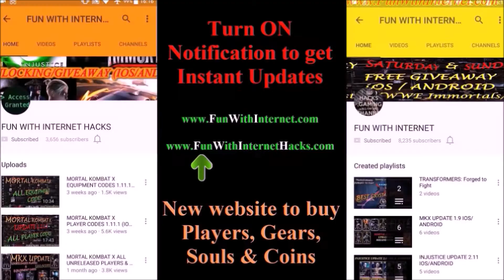Justice League CYBORG Gameplay iOS/Android Injustice 2 Mobile Update 1.8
Justice League CYBORG Gameplay All moves

UNITE THE LEAGUE
To celebrate the launch of the Justice League movie, Injustice 2 mobile introduces Justice League Batman, Justice League Aquaman, and Justice League Cyborg! With Mythic Wonder Woman by their side, this league is truly unstoppable! During special Arena seasons, Justice League Cyborg invades your Arena battles and takes over a slot of your opponent’s team. Win the Arena battle and you’ll receive Justice League Cyborg shards in addition to your normal rewards!
• Justice League Aquaman and Justice League Batman are available through Arena Event rewards and we’ve included a special Justice League Chest to help you earn character shards!

HELLBOY
Battle your way to the top with our favorite evil-fighting demon, Hellboy! Cause some serious damage to your opponents with Hellboy’s Right Hand of Doom. Available as challenge mode rewards and a Premium Chest.

Don't miss out on the upcoming Thanksgiving and Black Friday deals with crazy discounts on special bundles and gems!